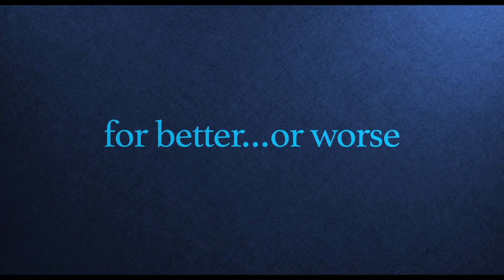SISTER OF THE GROOM | Official Trailer HD